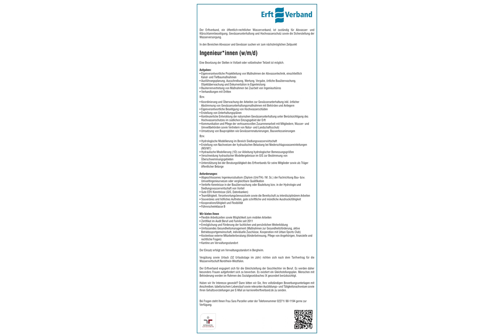Bauingenieur m/w/d Siedlungswasserwirtschaft in Bergheim, gesucht:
Der Erftverband, ein öffentlich-rechtlicher Wasserverband, ist zuständig für Abwasser- und Klärschlammbeseitigung, Gewässerunterhaltung und Hochwasserschutz sowie die Sicherstellung der Wasserversorgung.

In den Bereichen Abwasser und Gewässer suchen wir zum nächstmöglichen Zeitpunkt

Ingenieur*innen (w/m/d)

Eine Besetzung der Stellen in Vollzeit oder vollzeitnaher Teilzeit ist möglich.

Aufgaben:
- Eigenverantwortliche Projektleitung von Maßnahmen der Abwassertechnik, einschließlich Kanal- und Tiefbaumaßnahmen
- Ausführungsplanung, Ausschreibung, Wertung, Vergabe, örtliche Bauüberwachung, Objektüberwachung und Dokumentation in Eigenleistung
- Bauherrenvertretung von Maßnahmen bei Zuarbeit von Ingenieurbüros
- Verhandlungen mit Dritten
Bzw.
- Koordinierung und Überwachung der Arbeiten zur Gewässerunterhaltung inkl. örtlicher Abstimmung von Gewässerunterhaltungsmaßnahmen mit Behörden und Anliegern
- Eigenverantwortliche Beseitigung von Hochwasserschäden
- Erstellung von Unterhaltungsplänen
- Kontinuierliche Entwicklung der naturnahen Gewässerunterhaltung unter Berücksichtigung des Hochwasserschutzes im südlichen Einzugsgebiet der Erft
- Kommunikation und Pflege der vertrauensvollen Zusammenarbeit mit Mitgliedern, Wasser- und Umweltbehörden sowie Vertretern von Natur- und Landschaftsschutz
- Umsetzung von Bauprojekten wie Gewässerrenaturierungen, Bauwerkssanierungen
Bzw.
- Hydrologische Modellierung im Bereich Siedlungswasserwirtschaft
- Erstellung von Nachweisen der hydraulischen Belastung bei Niederschlagswassereinleitungen (M3/M7)
- Hydraulische Modellierung (1D) zur Ableitung hydrologischer Bemessungsgrößen
- Verschneidung hydraulischer Modellergebnisse im GIS zur Bestimmung von Überschwemmungsgebieten
- Unterstützung bei der Beratungstätigkeit des Erftverbands für seine Mitglieder sowie als Träger öffentlicher Belange

Anforderungen:
- Abgeschlossenes Ingenieursstudium (Diplom (Uni/TH) / M. Sc.) der Fachrichtung Bau- bzw. Umweltingenieurwesen oder vergleichbare Qualifikation
- Vertiefte Kenntnisse in der Bauüberwachung oder Bauleitung bzw. in der Hydrologie und Siedlungswasserwirtschaft von Vorteil
- Gute EDV-Kenntnisse (GIS, Datenbanken)
- Teamfähigkeit, Verantwortungsbewusstsein sowie die Bereitschaft zu interdisziplinärem Arbeiten
- Souveränes und höfliches Auftreten, gute schriftliche und mündliche Ausdrucksfähigkeit
- Kooperationsfähigkeit und Flexibilität
- Führerscheinklasse B

- Flexible Arbeitszeiten sowie Möglichkeit zum mobilen Arbeiten
- Zertifikat im Audit Beruf und Familie seit 2011
- Ermöglichung und Förderung der fachlichen und persönlichen Weiterbildung
- Umfassendes Gesundheitsmanagement (Maßnahmen zur Gesundheitsförderung, aktive Betriebssportgemeinschaft, individuelle Zuschüsse, Kooperation mit Urban Sports Club)
- Kostenlose externe Mitarbeiterberatung (Kinderbetreuung, Pflege von Angehörigen, finanzielle und rechtliche Fragen)
- Kantine am Verwaltungsstandort

Der Einsatz erfolgt am Verwaltungsstandort in Bergheim.

Vergütung sowie Urlaub (32 Urlaubstage im Jahr) richten sich nach dem Tarifvertrag für die Wasserwirtschaft Nordrhein-Westfalen.

Der Erftverband engagiert sich für die Gleichstellung der Geschlechter im Beruf. Es werden daher besonders Frauen aufgefordert sich zu bewerben. Es existiert ein Gleichstellungsplan. Menschen mit Behinderung werden im Rahmen des Sozialgesetzbuches IX gesondert berücksichtigt.

Haben wir Ihr Interesse geweckt? Dann bitten wir Sie, Ihre vollständigen Bewerbungsunterlagen mit Anschreiben, tabellarischem Lebenslauf sowie relevanten Ausbildungs- und Tätigkeitsnachweisen sowie Ihren Gehaltsvorstellungen per E-Mail an zu senden.

Bei Fragen steht Ihnen Frau Sara Parzeller unter der Telefonnummer 02271/ 88-1194 gerne zur Verfügung.